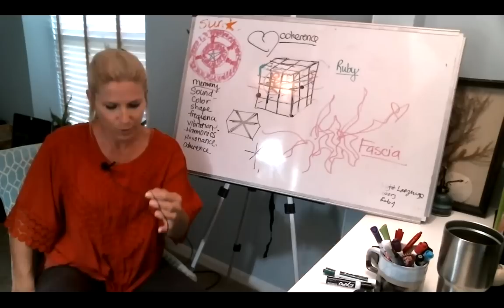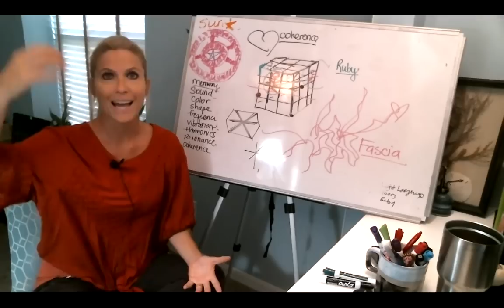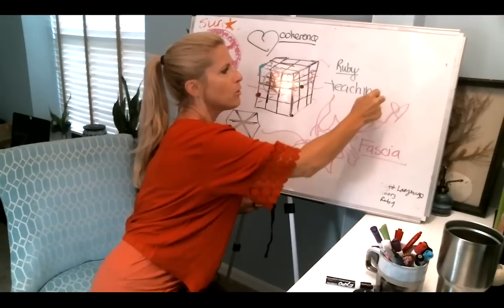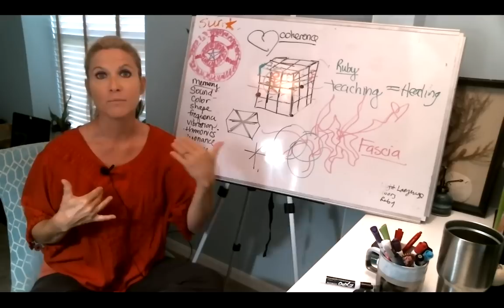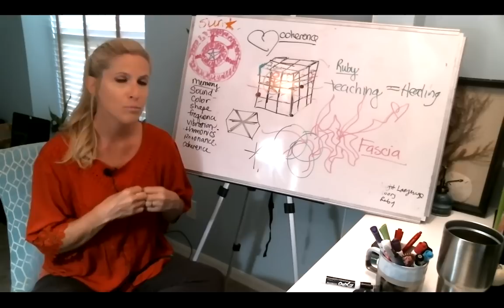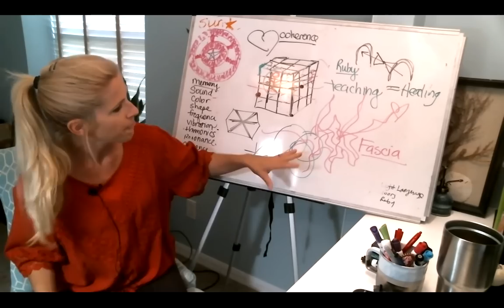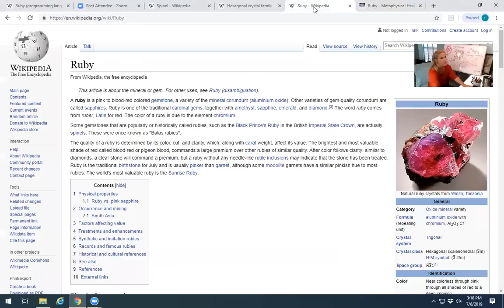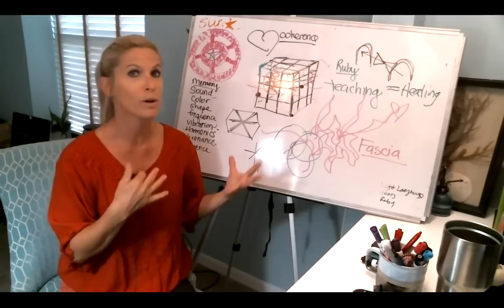Energy Recap New Moon Eclipse Reset Synchronicities, Ruby Matrix DNA and Brief message intro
Hi Starseeds! This is not a light language video, but more of an energy recap of some synchronicities I was experiencing, and messages coming through in sessions to share with all the lightworkers! Thank you as always for watching with an open heart and open mind!❤ More to come this week in details! This video includes a brief description of what I was seeing as the Ruby Matrix or Grid system around us looking like, and the messages coming through in sessions to relax and not worry about having to 'DO' something more than we are already doing until we feel 'easier' about it. Many activations and downloads were and are coming in that can create a bit of anxiety for some, and there is this strong urge to DO- but that can block the flow if one is only 'doing' because they feel pressured and not because they feeling inspired and in joy- INjoyment. Once things are integrated and we can take a breath- THEN move!!! I also talk a little about teaching IS healing from my perspective.😉
All of the synchronicities show up in different ways for us. Often times I will see or hear something or be looking for something and then it shows up in another starseed video the next day! Here are the two main ones for me this week:

For short writings on Instagram: Keepitsimplestarseeds

Podcast to come, (once I figure it out LOL)😂

💖For the video about how to move into your heart, or heart vs. head copy and paste this link:

🔆To connect with my intuitive coach, Kevin Young, and learn about his Personal Success Programs for starseeds:

🌎About these videos:
Please kindly consider these videos with an open heart and an open mind as all information shared is based on my own perspective and presentation based on my own journey which may not the same for everyone. Many of these videos are meant to be FELT rather than ‘figured out’ on a linear level so staying in your heart space will tend to bring you the best results 🙏

Due to the relaxing nature of this material, it is not suggested to be driving while listening.

Please keep in mind this video is being offered as a creative expression of love and positive energy, and is not a guarantee or promise of healing. As such, it is not to be used in place of medical advice, or medical treatment. It is always advised that you do what is most appropriate for you.

🌎About personal one-on-one sessions:
Sessions are based on what is needed in the Now moment for the individual I’m working with on a Soul Level. This usually includes personalized light language based on the ancestors of the 'past', galactic, angelic, etc. It may also include 'channeled' messages to assist in expansion, energy transmissions to activate and align potentials, create space for healing physical, emotional, etc. Every experience is different and unique based on what is needed in the now moment, as each person and every now moment is unique.

🌎About me:
Carrie is a REIKI Master, and practices her own modality of energy healing called Energy Integration in which she may utilize sound, language, toning, symbols, and elements of cranial sacral within the work. Carrie is also a Yoga and Pilates teacher offering meditation, breathing, and relaxation techniques.

In Love, Light, and Gratitude!